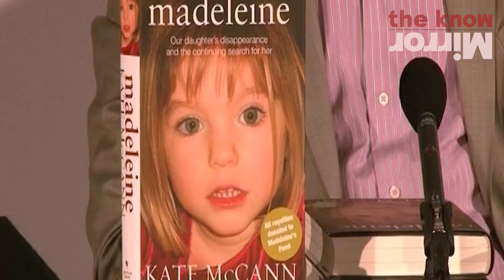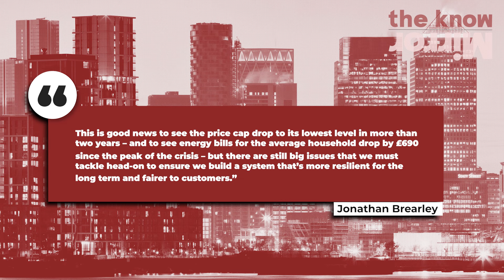Shamima Begum banned from returning to UK | The Know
Shamima Begum has lost her appeal over the removal of her British citizenship.

Intro - 0:00
Madeleine McCann suspect heard in court  - 0:20
Household energy bills to fall - 1:04
Shamima Begum loses UK citizenship appeal - 1:50

Continue reading at The Mirror:
'ISIS Bride' Shamima Begum banned from returning to UK in ruling by Court of Appeal